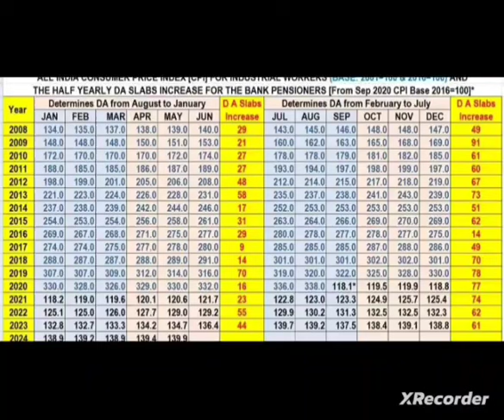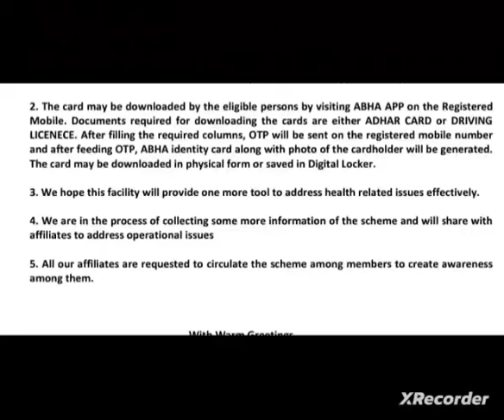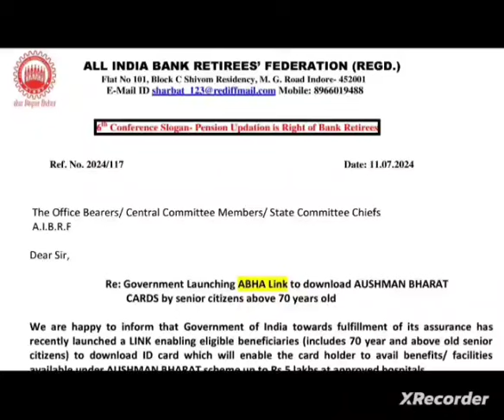Bank pensioners: Different scheme Launch :: GOVERNMENT OF INDIA